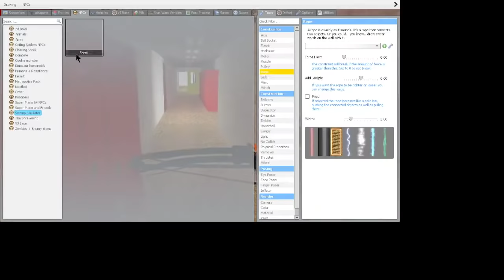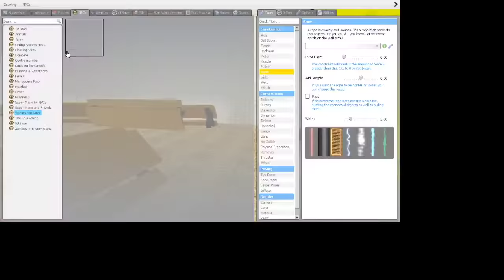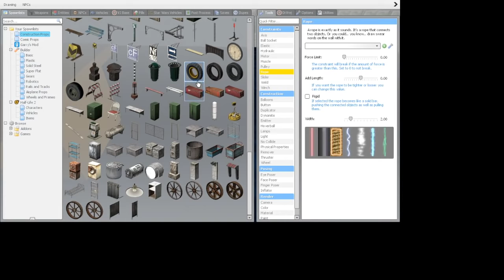CHASED BY SHREK - (GMOD)